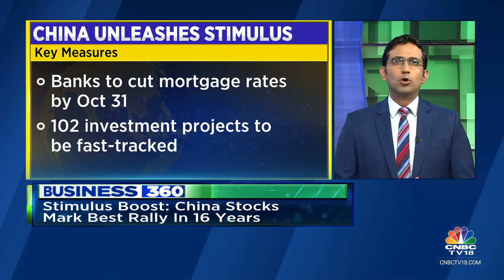China Stocks Market Witnessed The Biggest Rally Since 2008 | CNBC TV18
China's stock market experienced a significant surge, with property stocks leading the rally after major cities eased homebuying restrictions. The market saw its biggest single-week jump since 2008, driven by a wave of economic stimulus measures. Despite weak PMI data, the Hang Seng Index and mainland China stocks soared, with the CSI 300 and Shanghai Composite posting strong gains. While China's stimulus may not fully resolve its economic challenges, it has sparked the best market performance in nearly a decade.

Tune in for more insights into the market rally and its impact!

n18oc_business